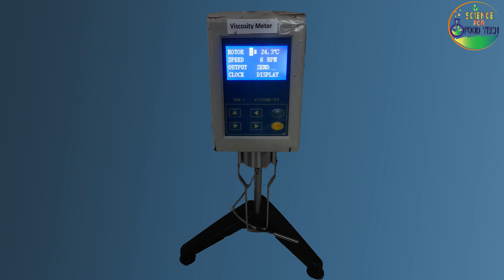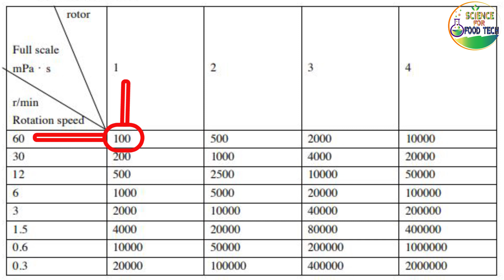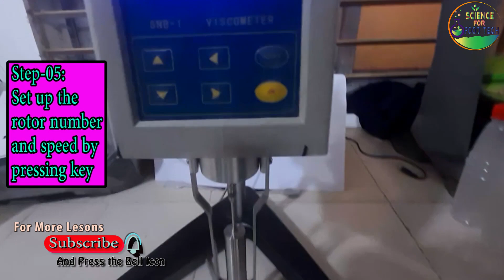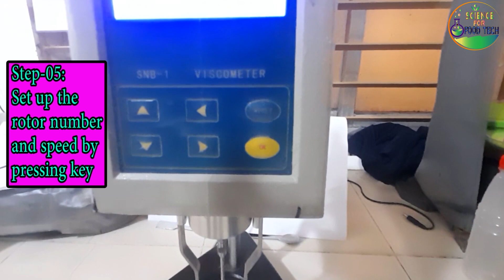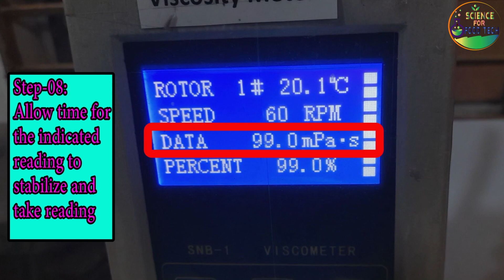Viscosity Test || A Complete Procedure of Viscosity Analysis (Bangla)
*Content’s Short Note:*
You know about details of “A Complete Details & Method for Viscosity Analysis” Practically.
*In this contents we covered bellow topics:-*
1. About “Viscosity Test” (Definition- What is Viscosity?, Unit & Fats)
2. Importance of Viscosity Analysis & Range
3. Practically “Viscosity Test” Procedure with a Viscosity Meter

00:00 Introduction & Notes
00:50 Definition, Unit & Facts
04:05 Importance
06:20 Test Process
10:04 Closing

*About:*
This is “Science for Food Tech” channel which carried by SM MASUM BILLAH. A Professional Food Technologist. Has long time experience and knowledge about industrial food technology related to "Quality Control", "Quality Assurance", Product Development", "Production Planning", "Production Management" & "Food Compliance".
By this “Science for Food Tech” channel I share industrial food technology related information and activities including QC, QA, Microbiology, Compliance (BSTI, FSMS, QMS, EMS, HACCP & GMP), Product Development and Production Planning of food industry.